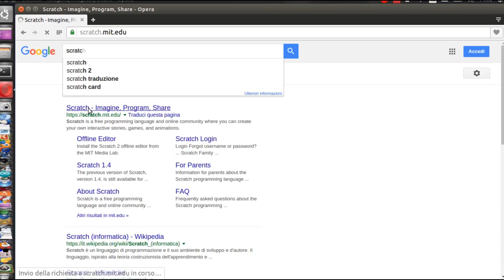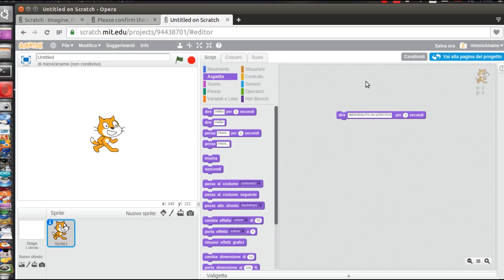Come iscriversi a SCRATCH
Iscriversi a Scratch per salvare i propri progetti e condividerli è facile.